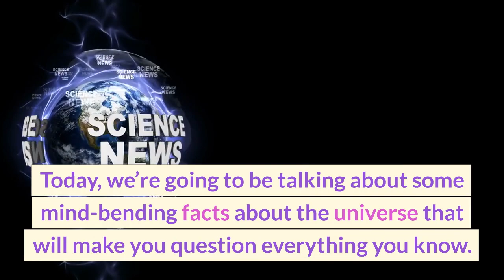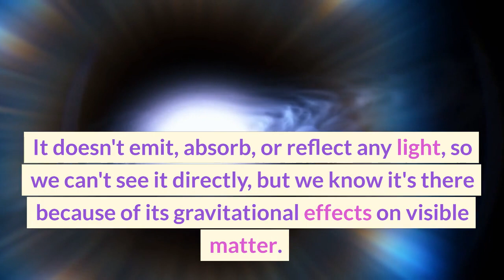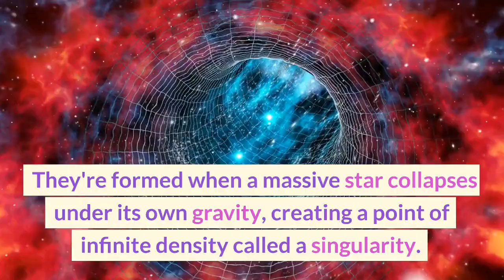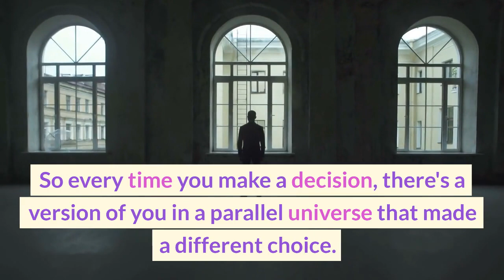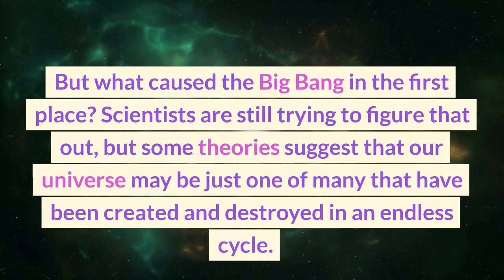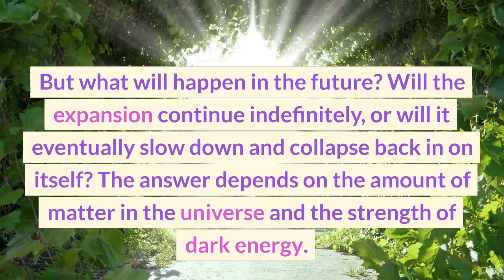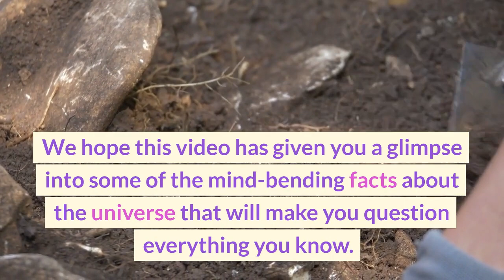Facts About The Universe That Will Make You Question Everything You Know!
This video explores mind-bending facts about the universe that challenge our understanding of the cosmos. From the accelerating expansion of the universe to the mysteries of dark matter and the potential for parallel universes, these facts will make you question everything you know about the universe. With engaging explanations and stunning visuals, this video is a must-watch for anyone interested in the mysteries of the cosmos.

-AI Text to video generator used to produce this content:
-Try it now! It's Completely free no credit card required!